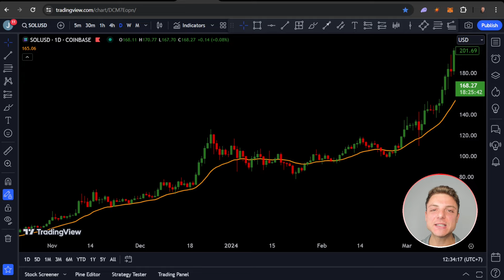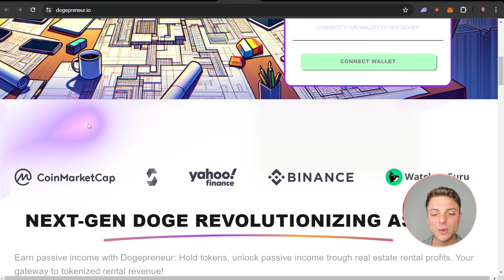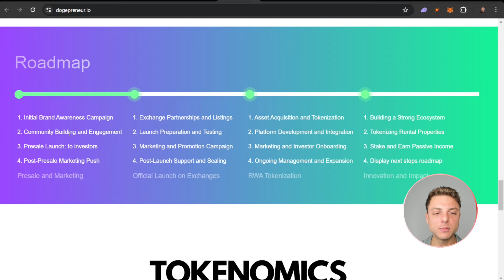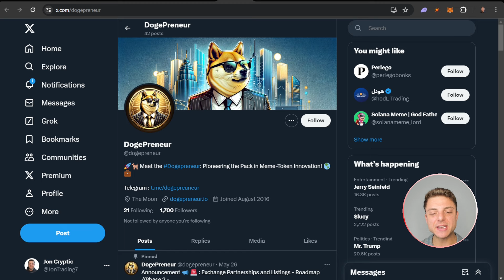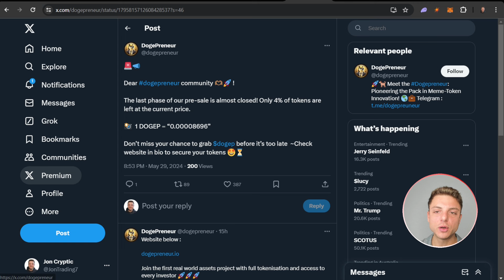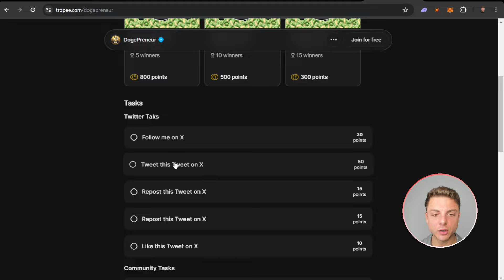DOGEPRENEUR TAKING OVER THE WORLD WITH ONLY 4% LEFT OF TOKEN PLUS +700 ROA!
As an inventive meme token venture, DogePreneur aims to unify digital currencies with physical real estate assets. Through the strategic acquisition and proficient management of rental properties, investors can anticipate consistent returns.

●▬▬▬▬▬▬▬▬ 🔥 Secret Calls 🔥  ▬▬▬▬▬▬▬▬●

●▬▬▬▬▬▬▬▬ Useful Links  ▬▬▬▬▬▬▬▬●